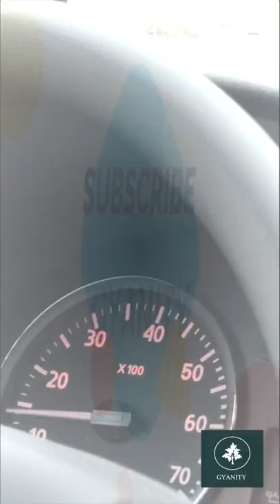गाड़ी Full Speed मे क्यू नही चलती | Speedo-meter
# hindi shorts